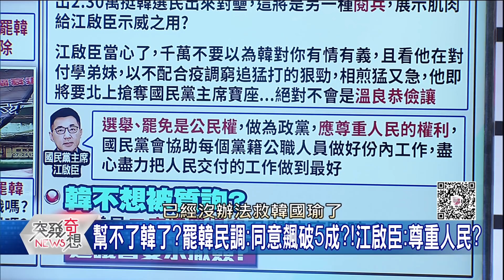精華片段》挺韓到幫不了?江啟臣:尊重人民? 鄭佩芬:韓別耍小伎倆!藍真會跟你一起陪葬!【突發琪想】20200501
下載【年代電視】APP：
iOS平台：